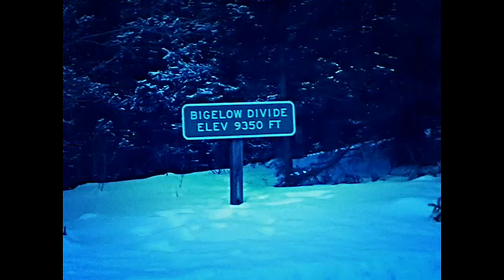A year of fishing 2013 (heavy metal fisherman)